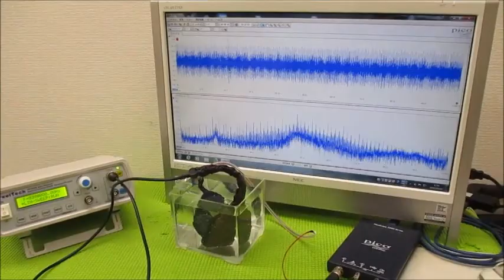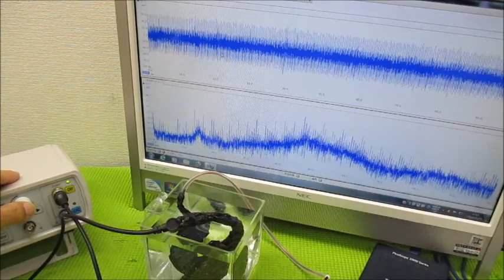メガヘルツの超音波発振制御プローブ ultrasonic-labo